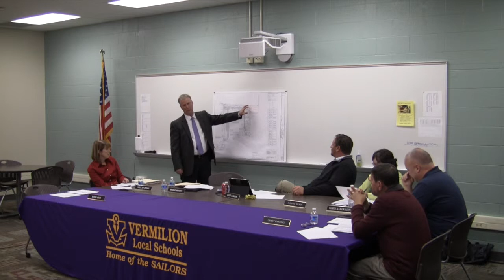December 2014 Board of Education Meeting